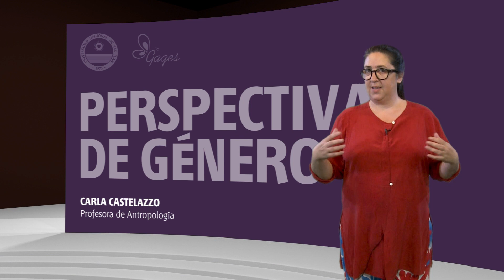ENFOQUES: Capítulo 10- Carla Castelazzo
Ciclo que abordará diversos enfoques de Género y Diversidad Sexual.
Capítulo 10- Carla Castelazzo: Sexo y Género.